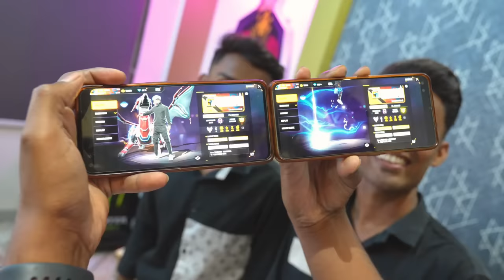Real Life Twins Brothers Came To My Home And Prank Me With Same Id And Profile 😱 - Garena Free Fire